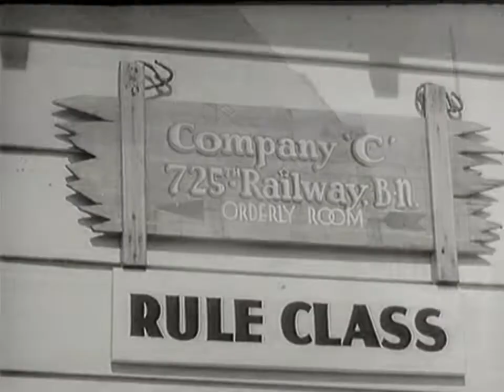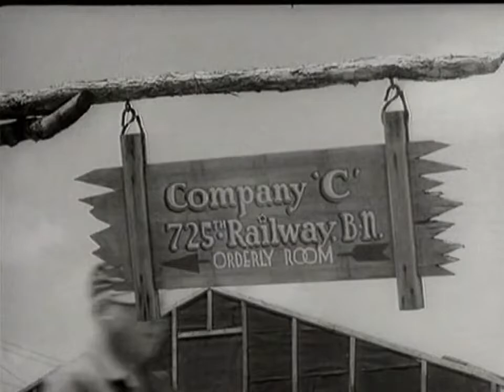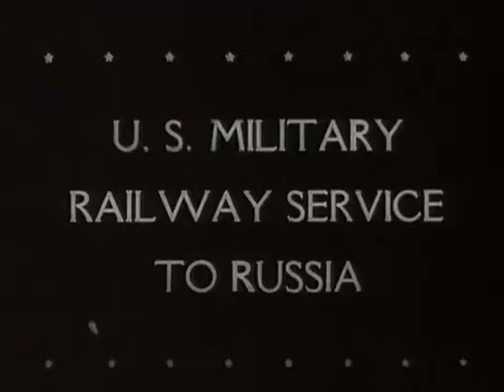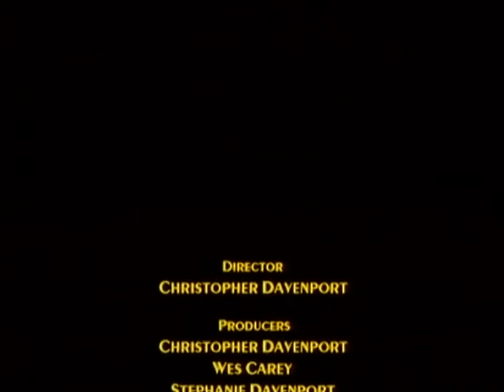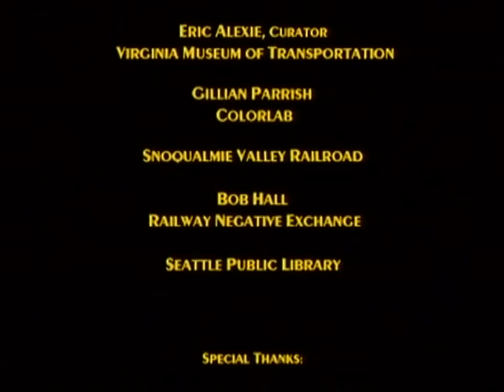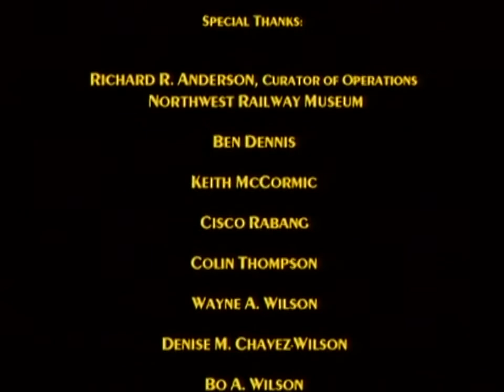WAR TRAINS, Combat Strategies Vol-1 | Civil War, WW1, WW2, Korean war, Vietnam War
Combat Strategies: You will build a combat locomotive from the wheels up, construct a massive rails system, ride narrow gauge trench engines to the front and much, much more.

      Civil War - WWI - WWII - Korean war - Vietnam War

This award winning series features the dynamic history of the Railroads during warfare. Experience the thrill and danger of military Railroading as you are transported to the front lines by rail, from France to Germany, Africa to Italy, Russia to the United States.